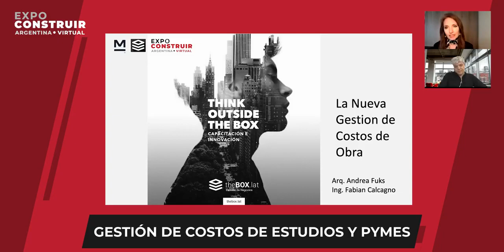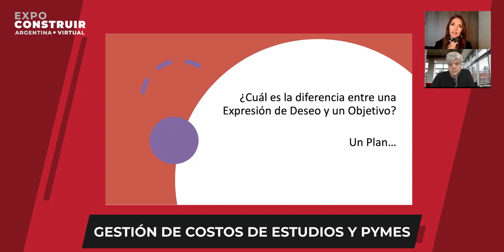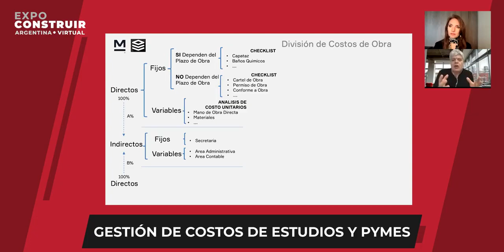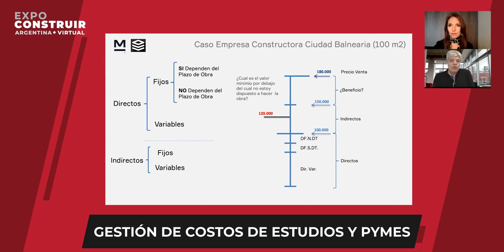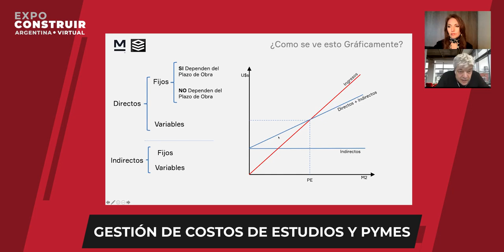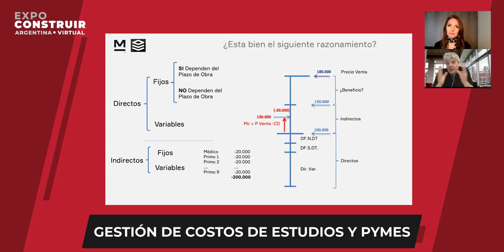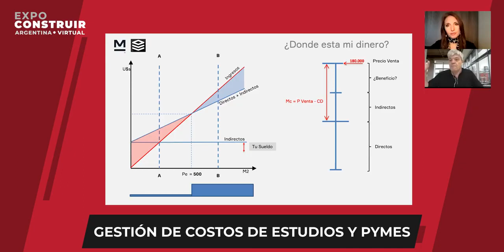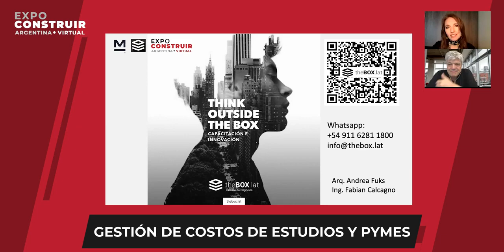Masterclass: Gestión de Costos de Estudios y Pymes de la Construcción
En esta Masterclass de 1 hora se explica la nueva forma de gestionar no solo los costos de una Obra de Arquitectura o Ingeniería sino vista en relación con el Estudio de Arquitectura o Empresa Constructora que realiza el trabajo. Una visión PMI ( Project Management Institute) que brinda una forma ágil, rápida y segura de ver y analizar los números vinculados a los  Proyectos y Empresas del Sector de la Construcción.

¿Que herramienta puedo utilizar para hacer Presupuesto, Programación Seguimiento de mis proyectos?